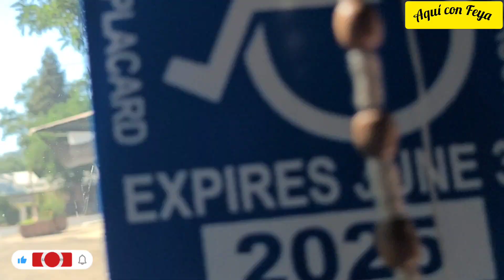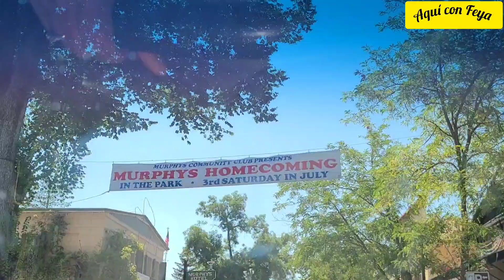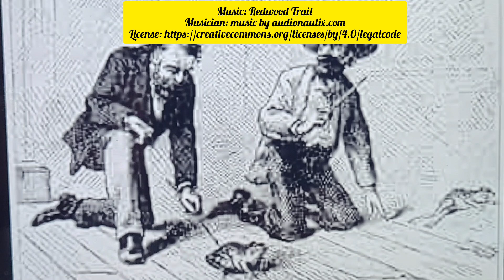El PUEBLO DE LAS RANAS 🐸 ANGELS CAMP VS Murphys el PUEBLO DEL ORO ⚒️🧽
ANGELS CAMP California
MURPHYS CALIFORNIA
PUEBLOS BONITOS Y PERFECTOS PARA UN FIN DE SEMANA.
PUEBLOS CON EVENTOS ESPECIALES FAMILIARES.